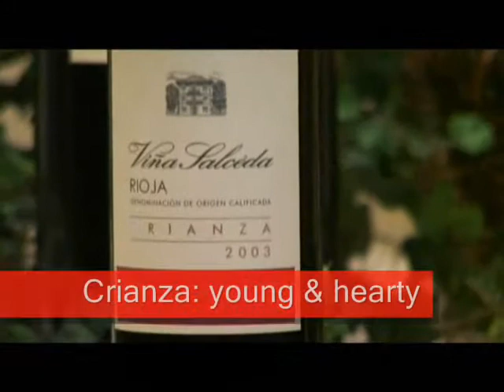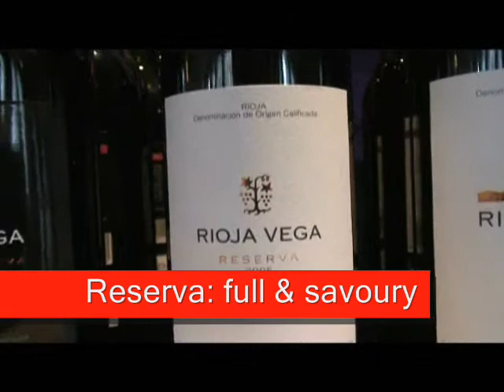Rioja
Weavers of Nottingham as been in business for over 100 years and is now in its fourth generation of family ownership.

The shop is at 1 Castle Gate Nottingham or you can visit on-line